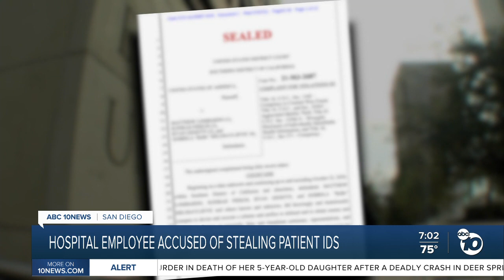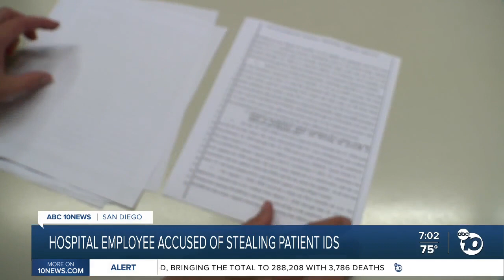ABC 10News at 7pm Top Stories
News headlines for Wednesday, July 21, 2021 from ABC 10News